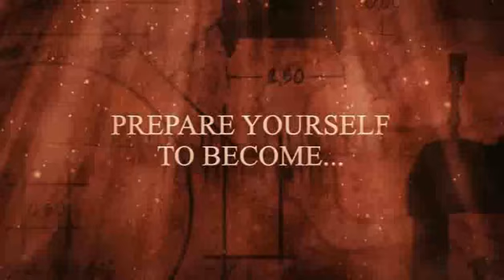The First Templar trailer